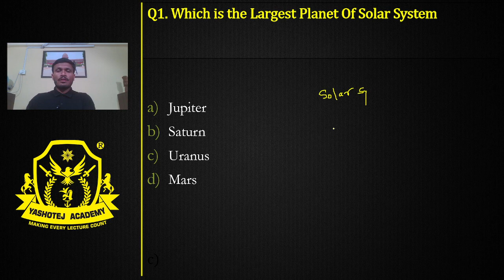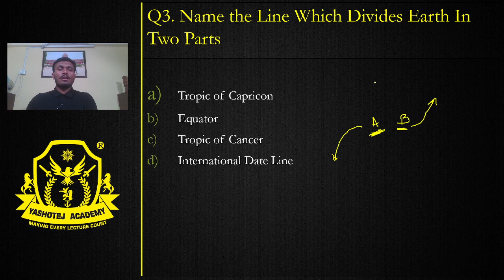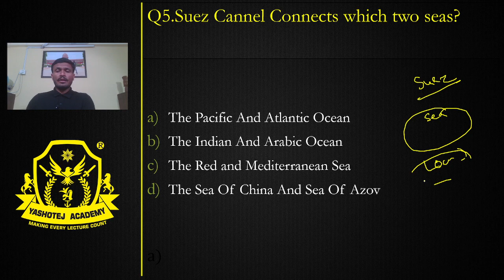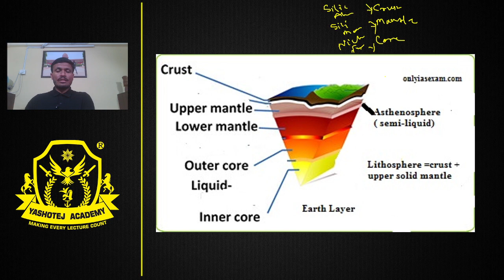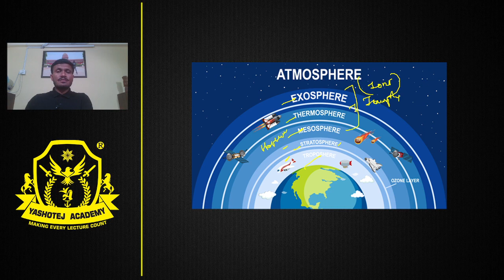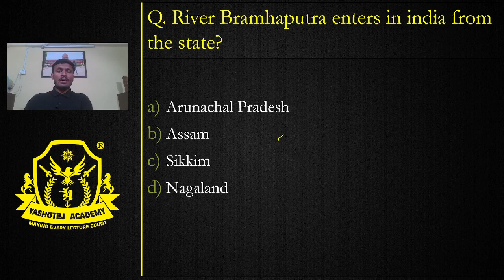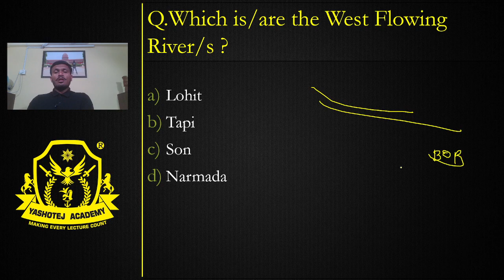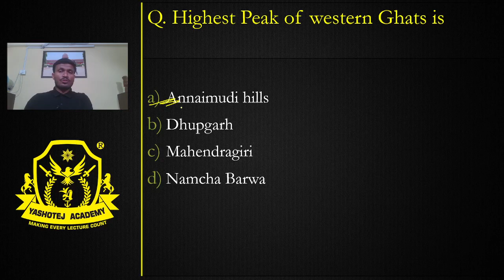Target SPI & GSPI 2023 | Geography | Important MCQ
For Question Paper download YTA application from Play Store.